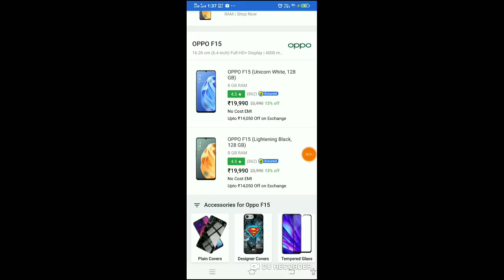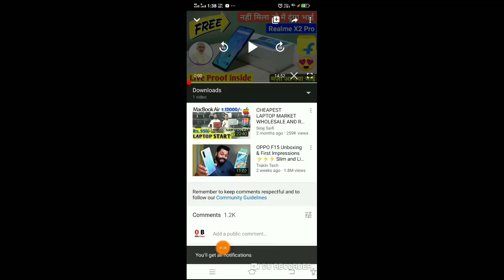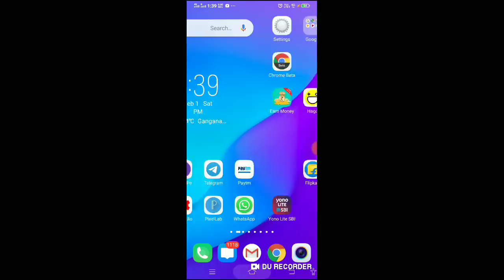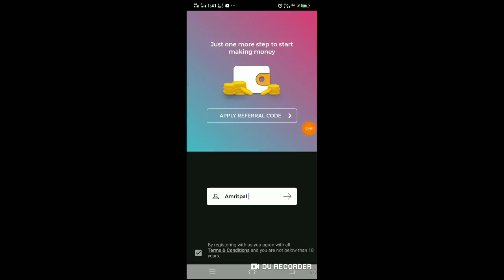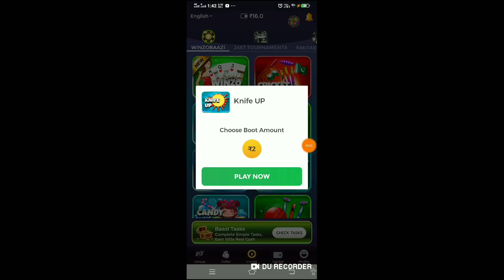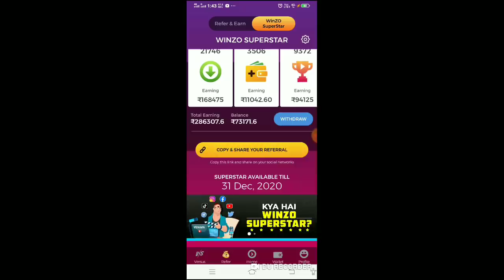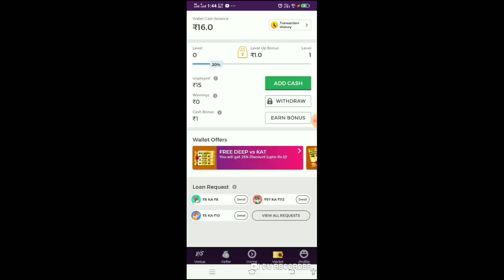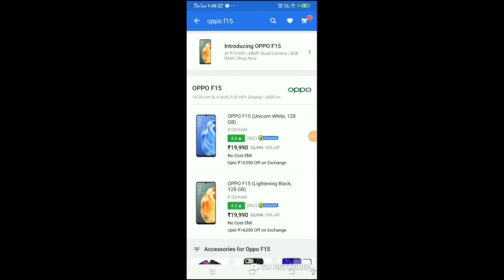How to buy Free Oppo F15 Pro Mobile by A Application | Flipkart Free Product | Free Shopping Trick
Free Buy Oppo F15 Pro From Flipkart

Flipkart & Amazon Free Product | Order Any Product In Flipkart & Amazon Free

* "" Hello Sir, My name is Amrit singh,I want some free sample products from you and i will review it.

Amazon se Free Mobile Kaise mangvaye

Amazon free stuffs
Free i phone
Free mobile
Free smartphone
Free shopping